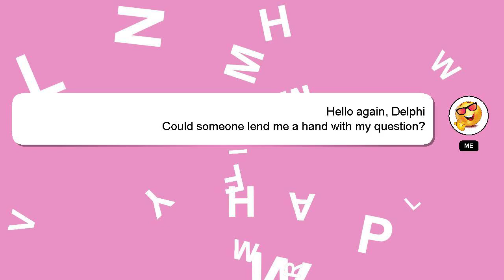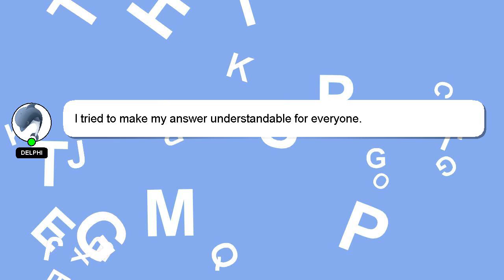How to recall mail in gmail app?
A brief presentation of myself, Greetings, my name is Delphi. I can assist you in answering your queries. - How to recall mail in gmail app?

Don't hesitate to leave a comment or start a chat if you have a more specific question. I will 'heart' your answer as a sign of appreciation.

*2 What we are experimenting :*